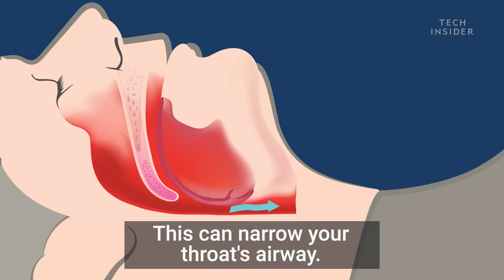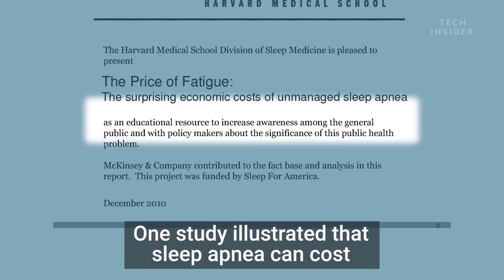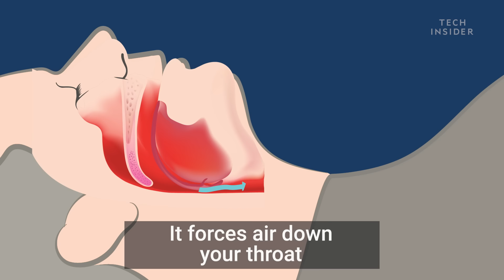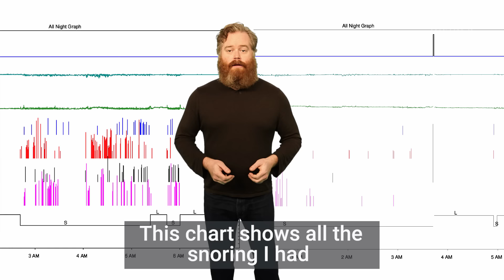A Simple Fix For Snoring And Sleep Apnea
Snoring affects more than 90 million Americans, but it can also be a sign of sleep apnea. I turned to Dr. Jordan Stern, an ear, nose, and throat doctor and founder of BlueSleep, for help.